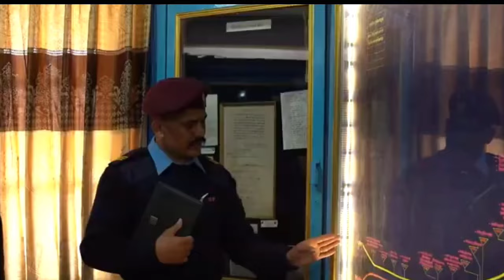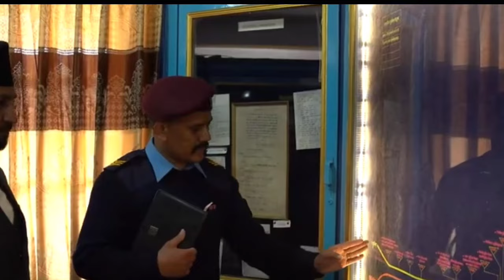गृहमन्त्री रवि प्रहरी हेडक्वाटरमा पुगे,प्रहरीहरूमा मिल्यो नयाँ जोस,भष्ट्रचारीलाई नछोड्ने अडान।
गृहमन्त्री रवि लामिछाने प्रहरी हेडक्वाटरमा पुगे।। प्रहरीहरूमा मिल्यो नयाँ जोस।। भष्ट्रचारीलाई नछोड्ने अडान